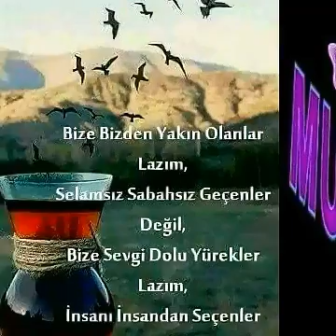24 Mart 2017